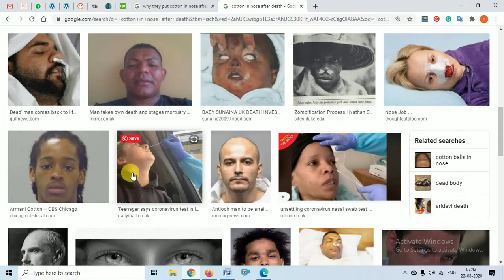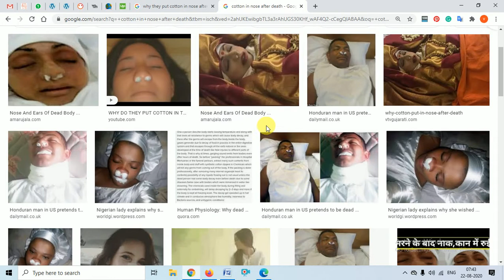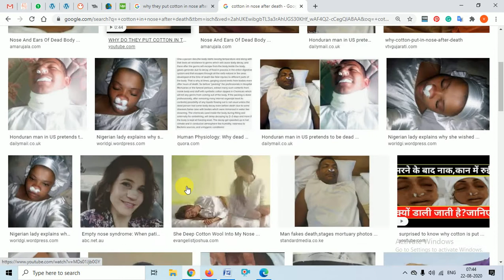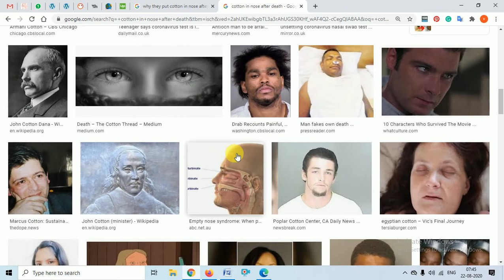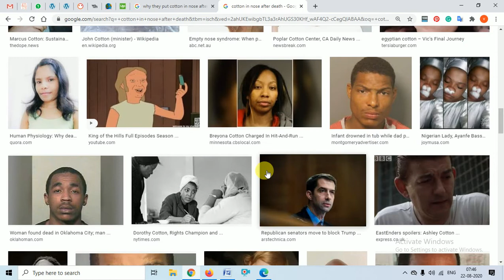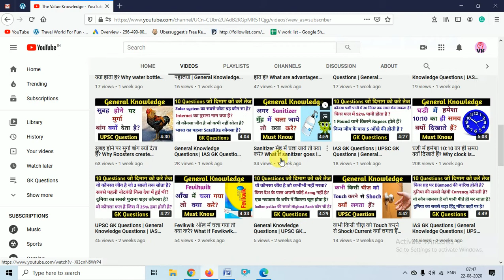मरने के बाद नाक और कान में रुई क्यों डालते हैं? Why put cotton in nose after death? Cotton in Nose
In this video, we have discussed Why they put cotton in the nose after death? You will come to know both Scientific and Spiritual reasons behind this.